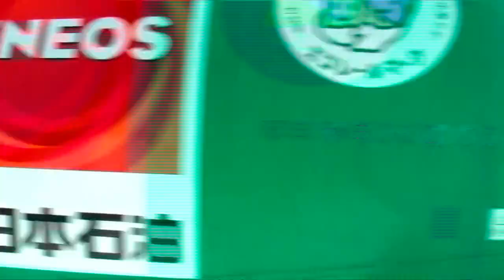１２３系ミニエコーとＥＦ６４を通過待ちするイーストアイ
中央本線支線の検測にきたイーストアイ。定期列車のミニエコーと６４の通過待ちのため小野駅に停車。